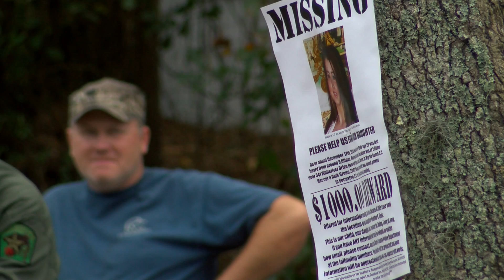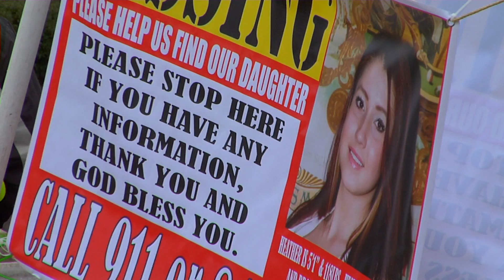Where is Heather Elvis? Pt 2